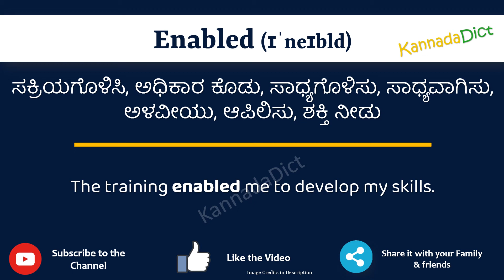Enabled Meaning in Kannada | Enabled in Kannada Dictionary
In this video, we will understand the meaning of Enabled in Kannada and learn the pronunciation of Enabled in Kannada.

 That is, you will understand Enabled meaning in Kannada as well as how to speak Enabled in Kannada,

What is the proper way to speak Enabled in Kannada?

So, Let’s learn the word Enabled in Kannada in just one minute.

Let’s, understands Enabled examples in Kannada